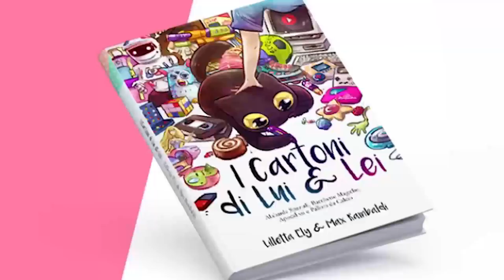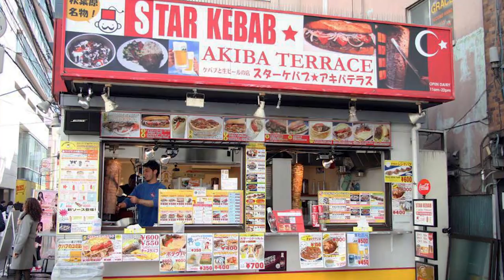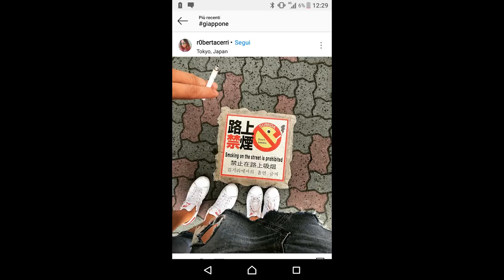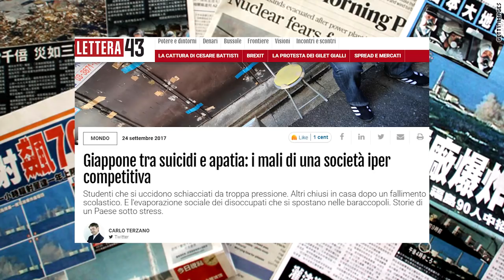Cos'è il 'VERO GIAPPONE' ?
Alcuni lo descrivono con questa equazione assurda:
Bello=Falso & Brutto=Vero Ma cos'è Il "Vero Giappone ©" ?

Capita sempre più spesso di notare come nel vasto, eppure così piccolo e chiuso, mondo dei Social, quando si parla di Giappone si vadano a creare strutturalmente due unici schieramenti: quello di chi "ha ragione" e quello degli altri.

Chi ha ragione descrive il suo Giappone, che sia il Giappone in cui vive come anche il Giappone in cui non vive ma di cui conosce la realtà delle cose, come il "Vero Giappone ©" mentre tutti gli altri siano in un qualche modo in errore, nel migliore dei casi, o interessati a vendere un Giappone diverso da quello reale, nella maggior parte. Una nuova cospirazione, insomma: la cospirazione di "quanto è bello il Giappone".

Se volete vedere video sulla mia vita vi consiglio questa Playlist

In Collaborazione co l'autore Sasori (un italiano in in Giappone, narrato da Elisabetta Tosi aka Lilletta Ely.